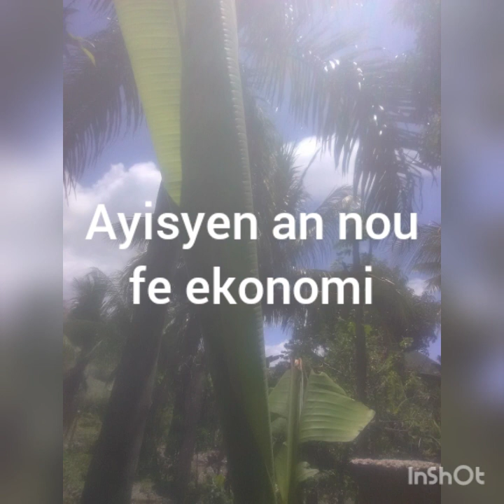Rubric Haitian let's save money an nou fe ekonomi ayisyen #6